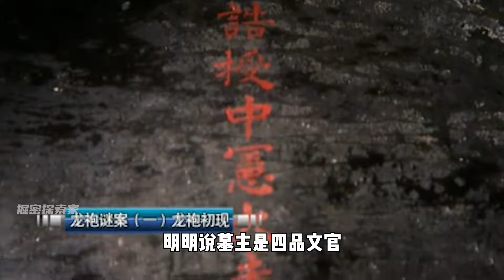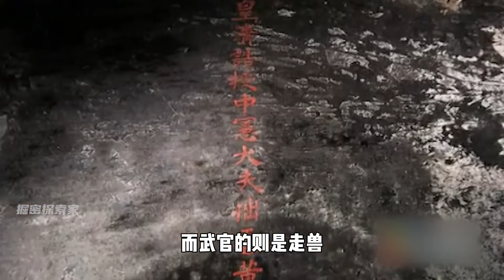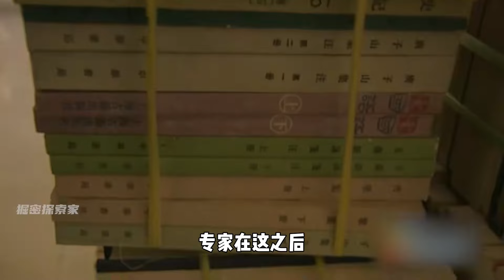北京疑似挖出韋小寶墓，身披龍袍亂穿官服，清朝干尸卻戴明朝發髻